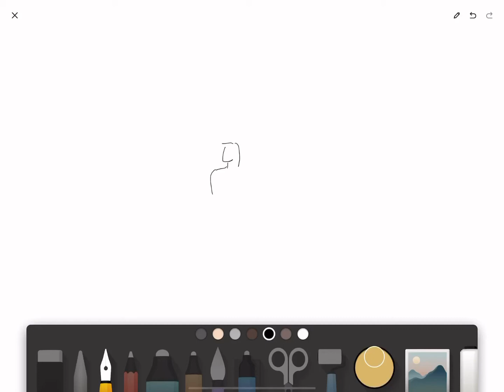Oscar 92 Statuette